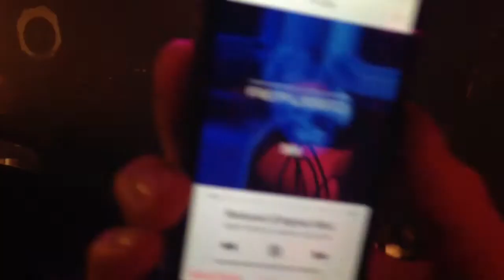Jerome Isma-Ae Refused London 20.12.13 Ministry of Sound !